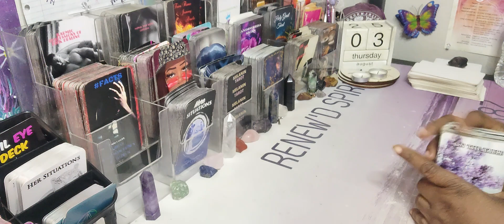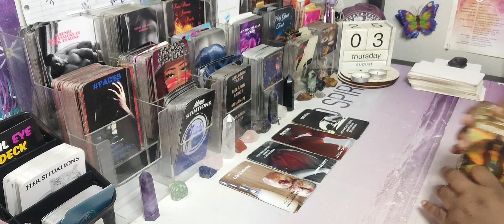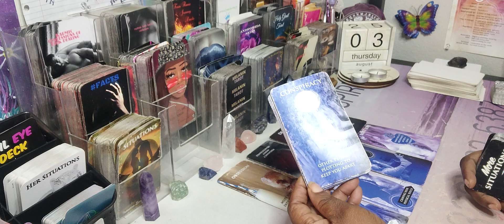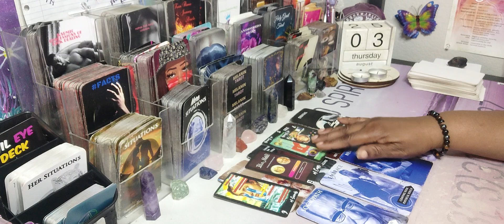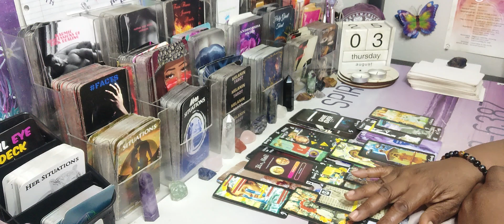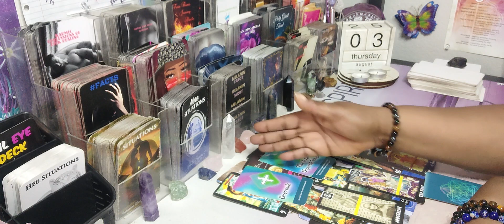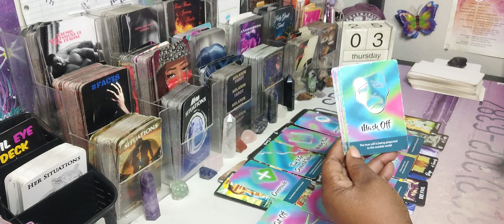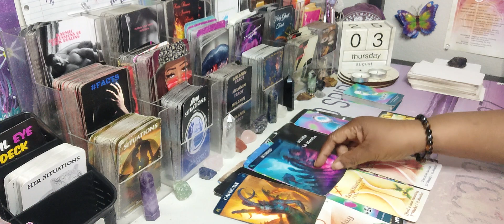PISCES♓THEY THOUGHT THEY HAD YOU DIK-MATIZED OR PU$$YWHIPPED UNTIL YOU WALKED AWAY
Taurus Virgo Capricorn Aquarius Libra Gemini Sagittarius Scorpio Pisces cancer

AMAZON WISHLIST: